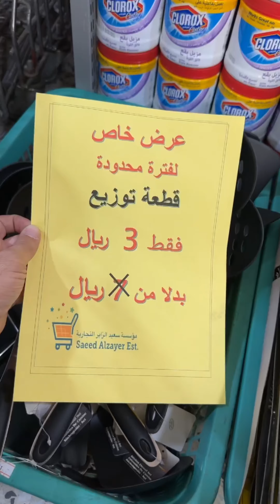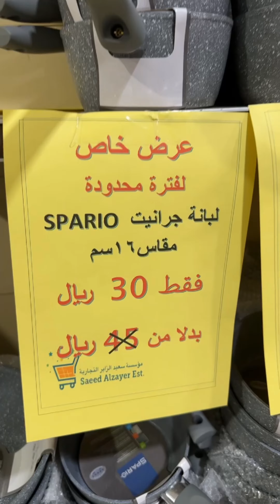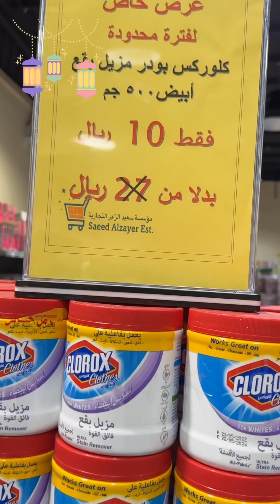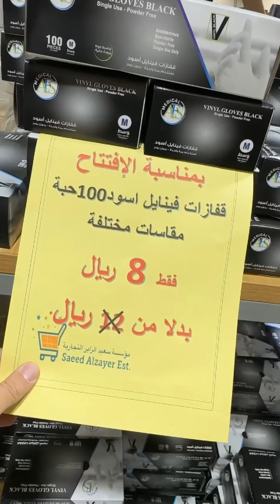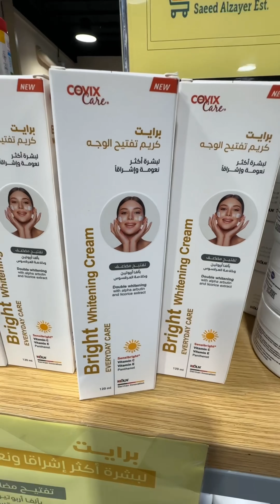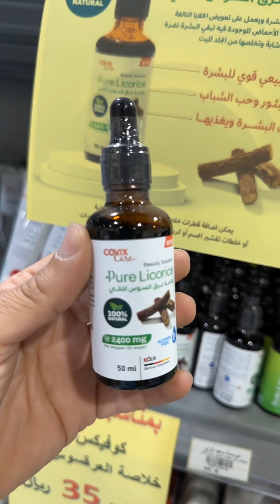الزاير بسوق مياس🔥 ' ابو عشرة ' عروض رمضان 🌙🏃‍♀️🏃‍♂️